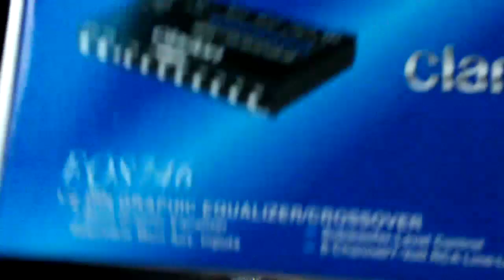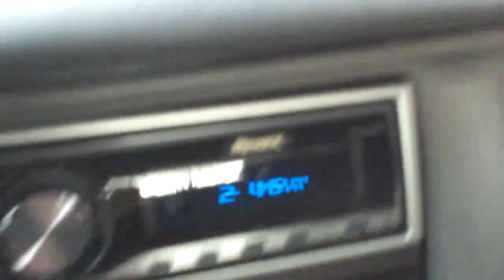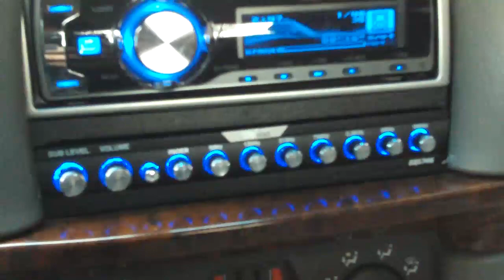*Update Vid #1 - New HU & EQ here & installed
Recently sold all my car audio and starting all over. First parts of the rebuild came in, new HU and new EQ.